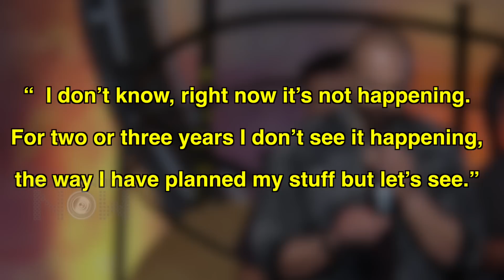Rohit Shetty Will NEVER WORK With Shah Rukh Khan Again After Dilwale Failure?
RohitShetty recently gave a shocking statement about working with ShahRukhKhan. He said he will not be working with Shah Rukh Khan. Watch the video to find out.